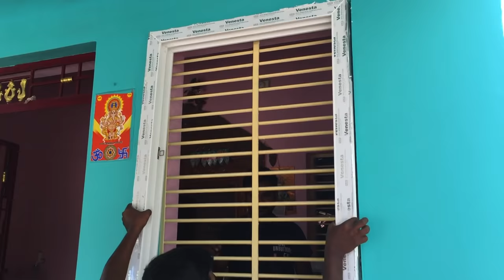Installation uPVC Sliding Windows – ANEGAN UPVC - 9150099141, 9150099142, 9150099143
ANEGAN UPVC Installation Sliding Windows – Thirukovilur Villupuram
It is another prolific pride to our team successfully completed the project recently at Thirukovilur in Villupuram district. Our ANEGAN uPVC substituted the wooden window to provide a dazzling look. As a result of enormous collections on exquisite ANEGAN uPVC window designs, the owner of the house was fascinated at our design.

Sliding window
Anegan upvc sliding window
Our team put an adequate effort to attain the expectation of the customer.  The artistry work gave a complete pride to the house and it also made the customer to reduce the expenditure on windows. We received feedback from the customer after completion of the project.

Address :
NO.712/27
திருச்சி பைபாஸ் ரோடு,
சந்தபேட்டை,
திருக்கோவிலூர் ( TK )
கள்ளக்குறிச்சி (Dist)
PIN,605766

No. 712/27
Trichy Bypass Road,
Santepet, Tirukovilur Tk
Kallakuruchi.

PH.